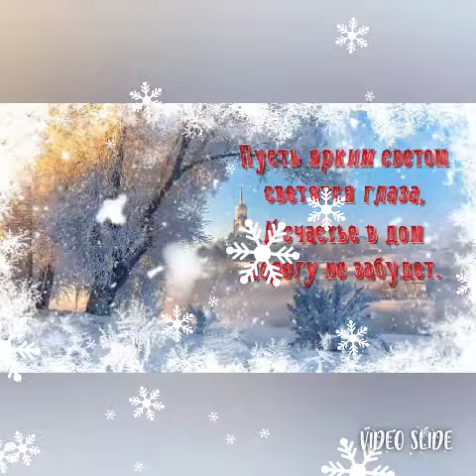Пусть для каждого из нас Зима будет мягкой,пушистой и тёплой ☃️🌲❄️❄️❄️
Песня "СНЕГ летит"... в исполнении  Надежды Кадышевой,Владимира Топалова и и группы Золотое кольцо.
автор музыки Костик А.
автор слов Муравьёв Е.